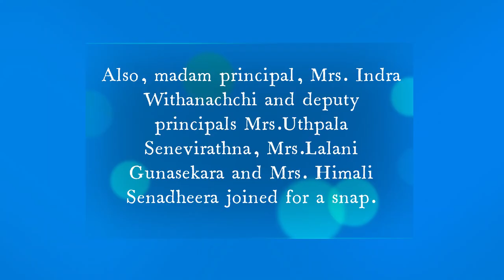Tashiya Pandithasekara_Remarkable Moments In Life#2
Recap of the experience I had @ "Siyath Disi Sanhinda" Annual Media Day of Mahamaya Girls' College Kandy 2015.